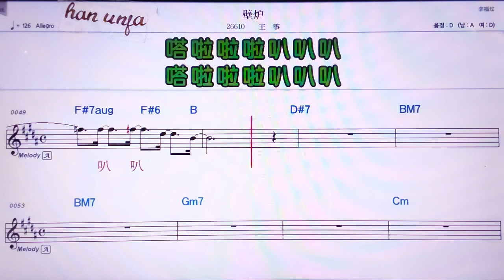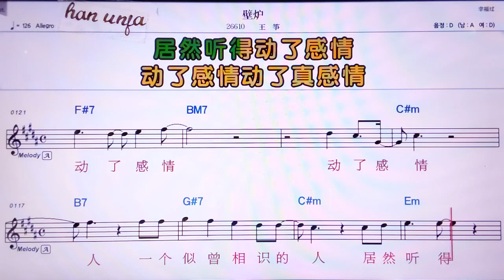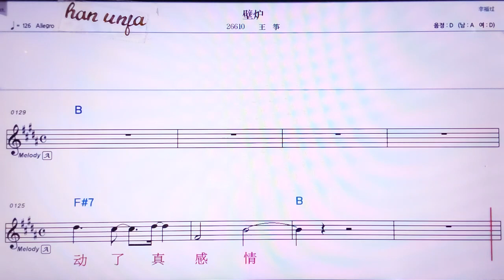💖 삐루/왕쩡 👍MR,노래방, 악보, 코드,Karaoke With Sheet Music